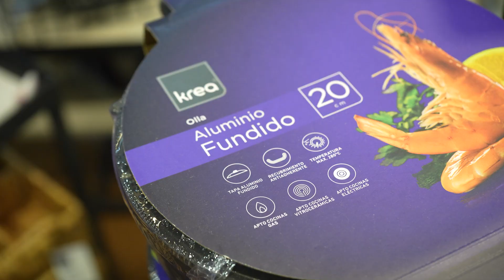Ollas KREA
Nuevas ollas Krea, para cocinar todo lo rico que quieras.
Desde sartenes antiadherentes para dorados perfectos hasta ollas de cocción lenta que realzan sabores.
Encontrá toda la variedad y diseño en nuestras tiendas y también